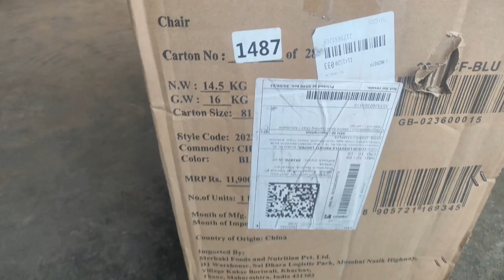500 Rs. Geming chiyar onboxing only for watching video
500 Rs. Geming chiyar onboxing only for watching video|Geming chiyar onboxing

Angadverma Bahraich Uttar Pradesh India se